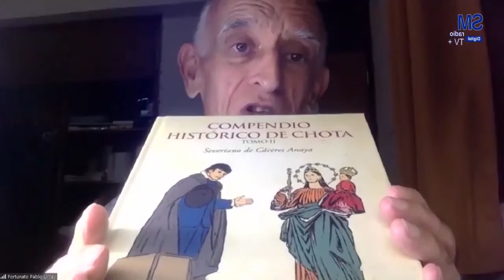Entrevista a Mons. Fortunato Pablo Urcey , Obispo de Chota, por sus 75 años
El agustino recoleto, Mons. Fortunato cumple 75 años, muchos de ellos gastados en la Prelatura de Chota. Lleva 17 años al frente de ella.  El Obispo de Chota conversa sobre distintos temas en una entrevista con Gloria Saucedo, en El resumen del día de Santa Mónica Radio.